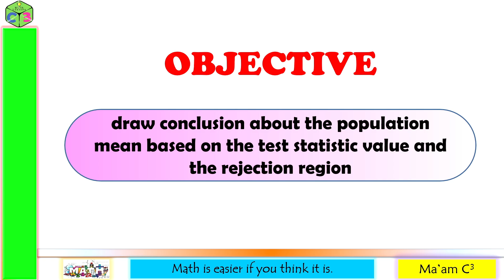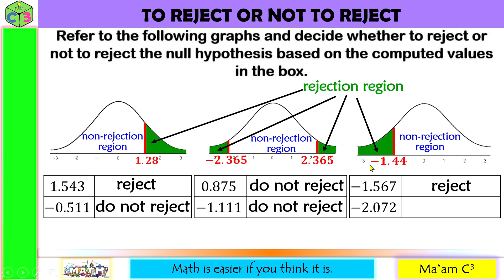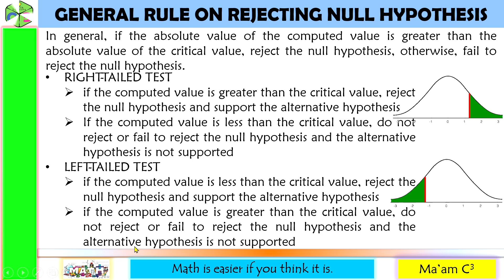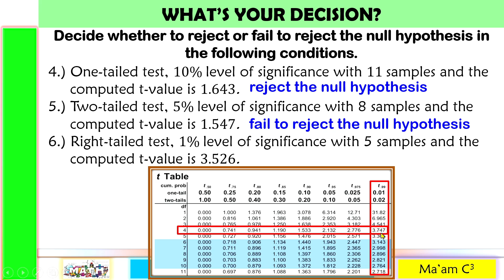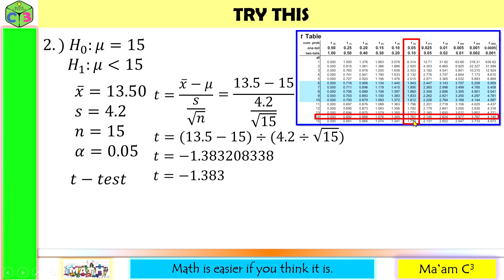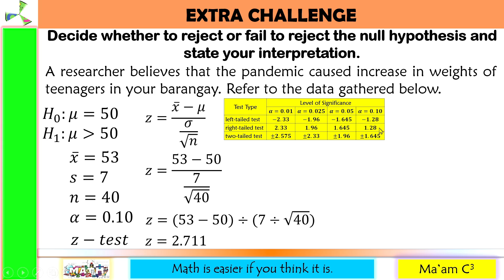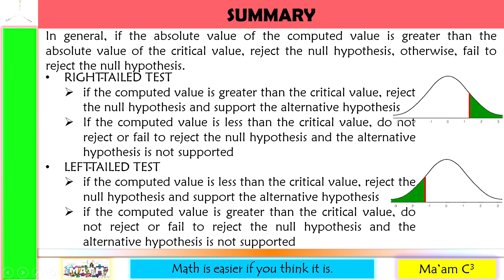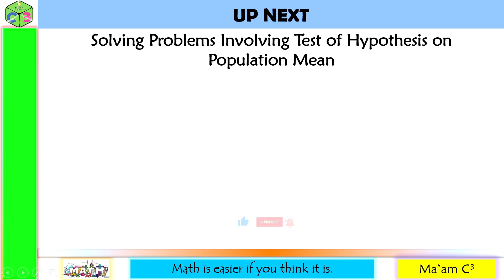Drawing Conclusion About Population Mean Based on Test Statistic Value and Critical Region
This video lesson will demonstrate how to decide whether to reject or fail to to reject the null hypothesis.
Happy learning!